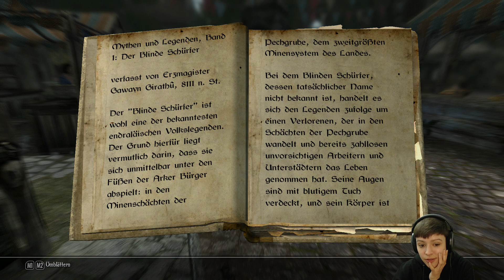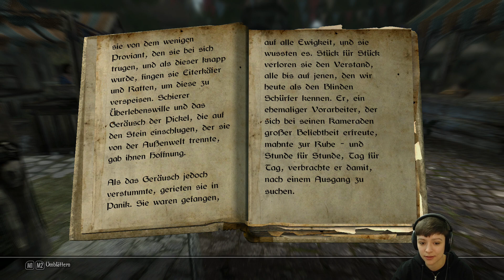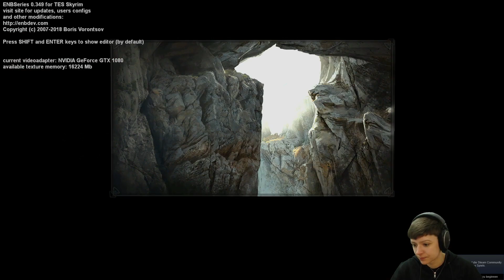Enderal: Forgotten Stories - Part 33